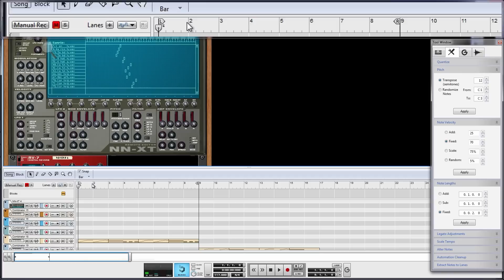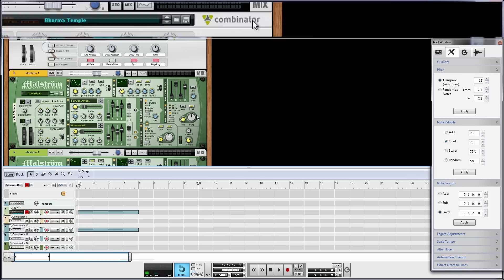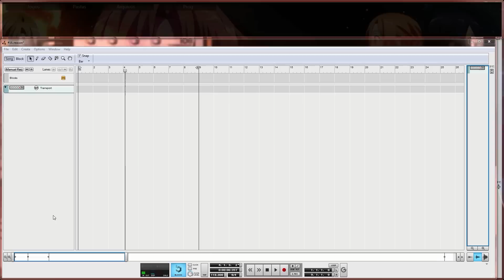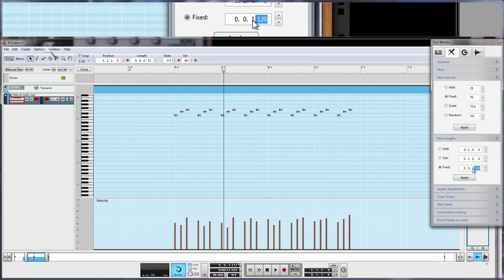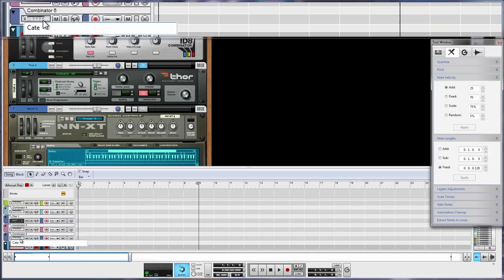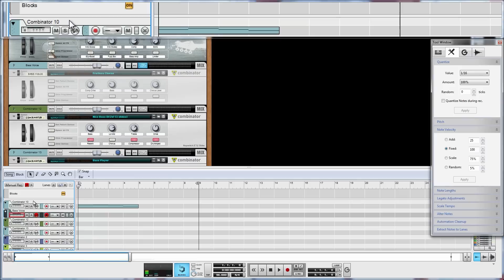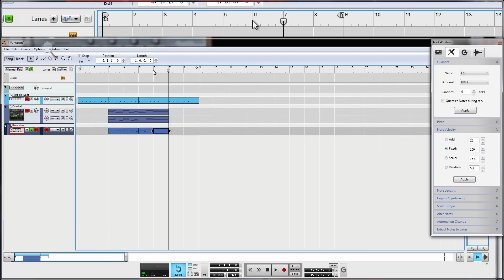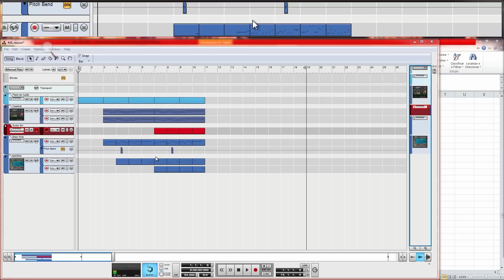JA01 Começa a Música e Truques de Organização ►Terraria ProjC # 23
Finalmente, vamos começar a desenhar as primeiras notas da nossa música, explicando os meus estilo de composição, truques de coordenação de notas, manipulação de força e pitch entre outros detalhes.

(Neste link a informações sobre como trabalhar com a API, tutoriais e até o Github deles, com vários exemplos de códigos)

Começa a Música e Truques de Organização de Notas ►Terraria ProjC # 22

Obrigado!